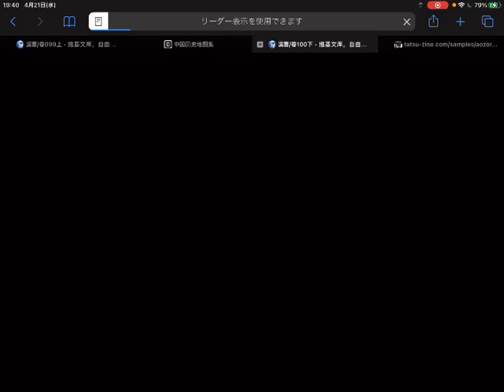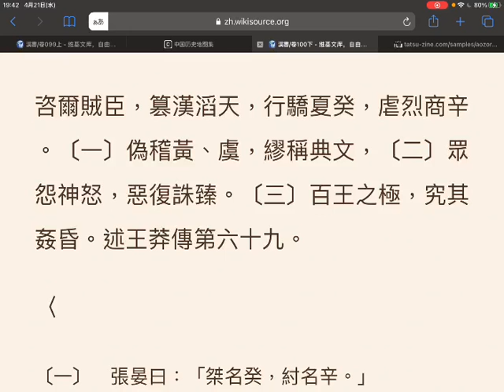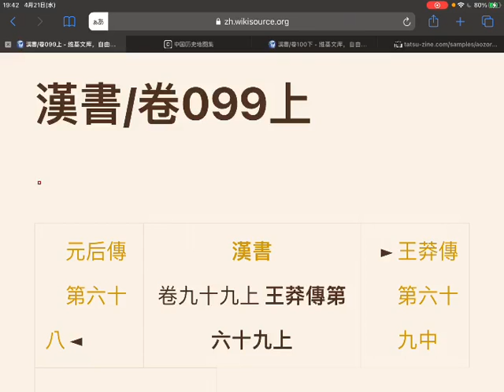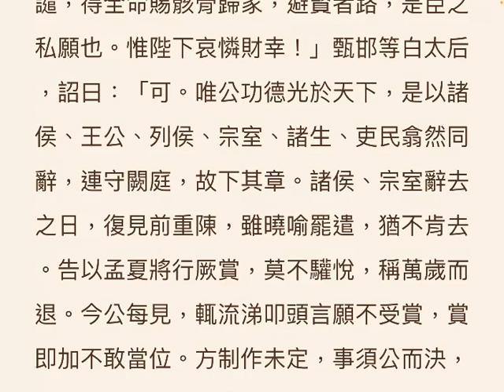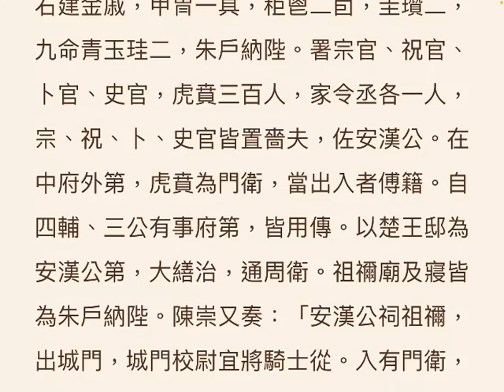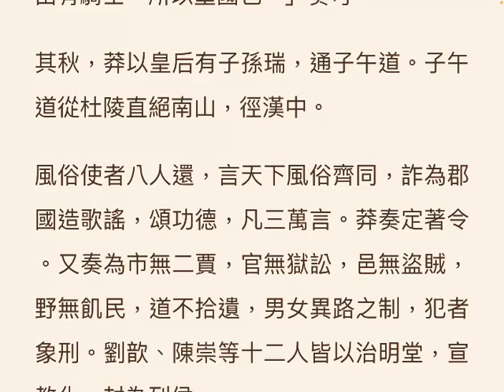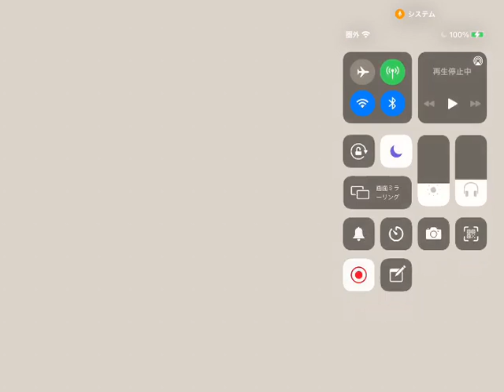爆走漢書132☆王莽伝上(1)〜(4)R (2021.04.21)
爆走漢書132☆王莽伝上(1)〜(4)R
日時: 2021/04/21

00:03 - 爆走漢書132☆王莽伝上